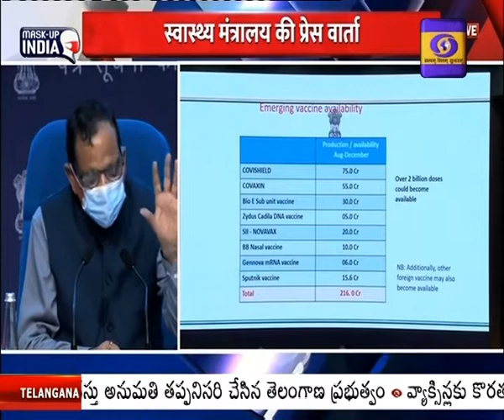The Center said the import of foreign vaccines would be licensed within one or two days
విదేశీ టీకాల దిగుమతికి ఒకటి  రెండురోజుల్లోనే లైసెన్స్ ఇవ్వనున్నట్లు కేంద్రం తెలిపింది. అమెరికా కు చెందిన FDA లేదా WHO ఆమోదించిన ఏ టీకానైనా దిగుమతి చేసుకునేందుకు కేంద్రం అనుమతులు జారీ చేస్తుందని నీతిఆయోగ్ సభ్యులు వి.కె.పాల్ తెలిపారు. టీకాల దిగుమతికి ప్రస్తుతం ఎటువంటి దరఖాస్తు పెండింగ్ లో లేదన్నారు. డిల్లీలో మీడియాతో మాట్లాడుతూ.. విదేశాల నుంచి టీకాల దిగుమతికి ఫైజర్, మోడర్నా, జాన్సన్ అండ్ జాన్సన్ వంటి సంస్థలతో కేంద్ర బయోటెక్నాలజీ విభాగం, విదేశాంగశాఖ మొదటి నుంచి సంప్రదింపులు జరుపుతున్నాయని చెప్పారు.   వారు తయారు చేసిన టీకాలను ఇక్కడకు దిగుమతి చేయాలని లేదా భారత్ లోనే వాటిని ఉత్పత్తి చేయాలని ఆ సంస్థలకు సూచించినట్లు ఆయన చెప్పారు.  టీకాల లభ్యతపై ఈ ఏడాది మూడవ త్రైమాసికంలోనే చెప్పగలుగుతామని ఆ సంస్థలు తెలియచేశాయని, అయితే.. జాన్సన్ అండ్ జాన్సన్ భారత్ లో టీకాల ఉత్పత్తికి సిద్ధంగా ఉందని తెలిపారు. వచ్చేవారంలోగా స్పుత్నిక్-వి టీకా మార్కెట్ లోకి వస్తుందని చెప్పారు. కోవాగ్జిన్ టీకా తయారీని ఇతర సంస్థలకు అప్పగించాలన్న ప్రతిపాదనను భారత్ బయోటెక్ స్వాగతించిందన్నారు.  ఈ ఏడాది ఆగష్టు నుండి డిసెంబర్ మధ్య దేశ ప్రజల కోసం 216 కోట్ల డోసుల వ్యాక్సిన్ ఉత్పత్తి అవుతుందని చెప్పారు. అందరికీ టీకా అందుబాటులోకి వస్తుందని వి.కె.పాల్ స్పష్టంచేశారు.